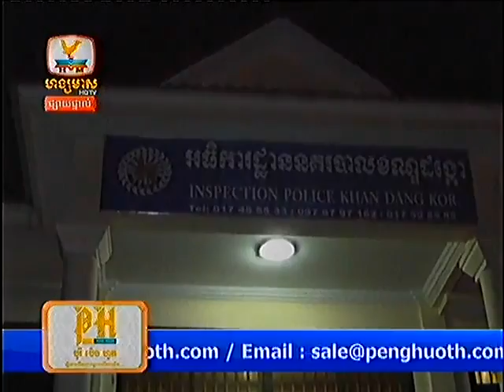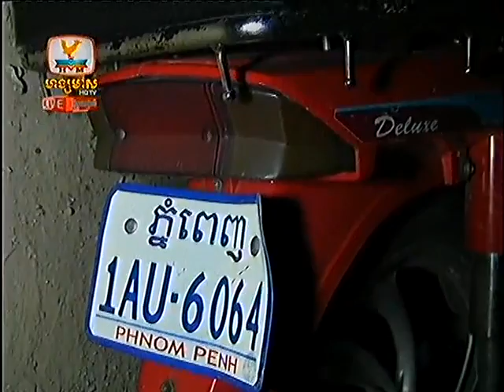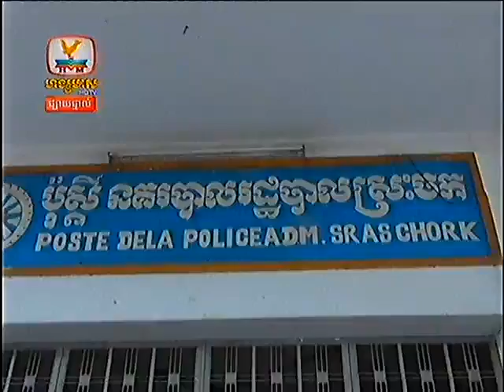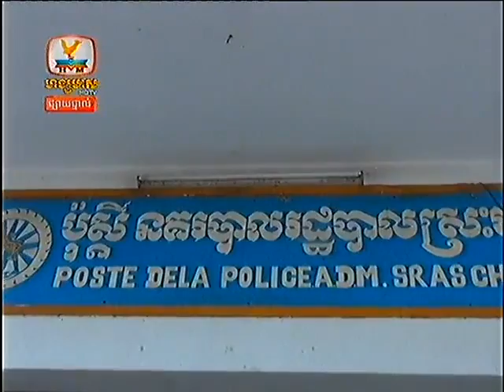Khmer Daily News By Hang Meas Morning News 18 July 2013 Part 6)